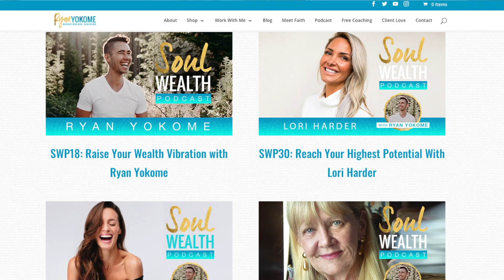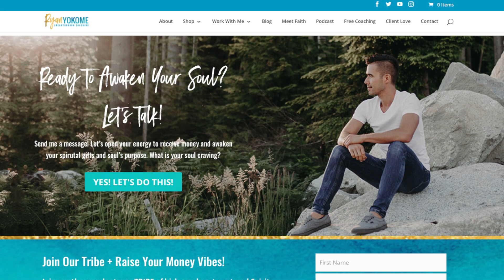Citrine Crystals Manifest Money, Wealth, and Creativity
Do you want to raise your spiritual vibes with money and abundance?

5-Steps To Create Money The Spiritual Way. Get instant access to your training video and learn how to get out of your own way to create money:

When I was first introduced to citrine crystals, I fell in love with the color and energy.

I discovered that citrine crystals attract money, wealth, and abundance. They also repel negativity and boost your self-confidence.

I become aligned with my life's purpose by awakening my spiritual power. When I started to play with crystals, I noticed my spiritual energy heighten to another level.

The Hawaiians call this Mana.

Mana means "power." The kind of power that you can only get from Mother Earth and supernatural energy. The kind of energy you receive from working with crystals that are grown in the earth!

Ryan Yokome is an internationally recognized expert in the field of personal transformation. Over the past decade, Ryan has helped thousands of entrepreneurs with a spiritual approach for getting out of their own way to unleash their greatest purpose. Ryan is a spiritual entrepreneur, transformation coach, nature love, and the host of the Soul Wealth Podcast.

Let’s Connect Spirit Homie!

Much Love,
Ryan Yokome
Breakthrough Coaching